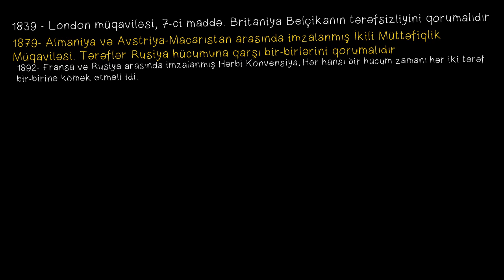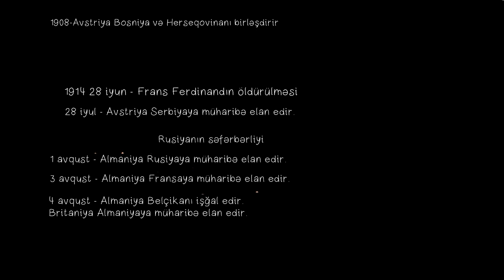Dünya Müharibəsi başladı